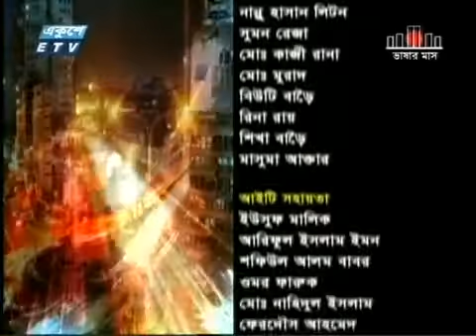Ekusher Raat Talk Show (03 February 2016)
Here we represent Bangladeshi Ekusher Raat Talk Show (03 February 2016). ( If you want to know Bangladeshi news .

Today All Bangla News” All Bangla TV Bangladesh News” “Bangla TV News 03 February 2016” .

Here we represent Bangladeshi Ekusher Raat Talk Show - একুশের রাত (03 June 2016). ( If you want to know Bangladeshi .

Here we represent Bangladeshi Ekusher Raat Talk Show (10 February 2016). ( If you want to know Bangladeshi news .